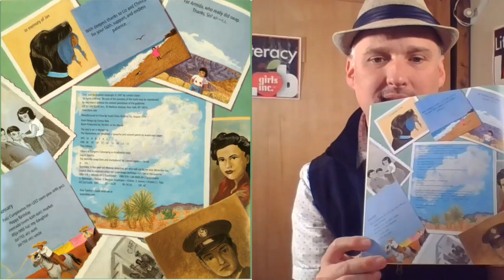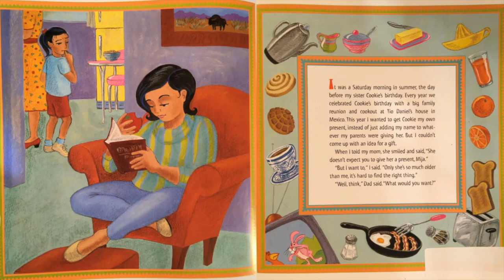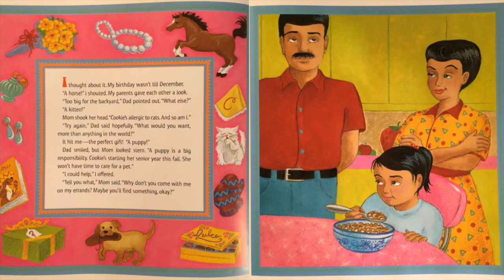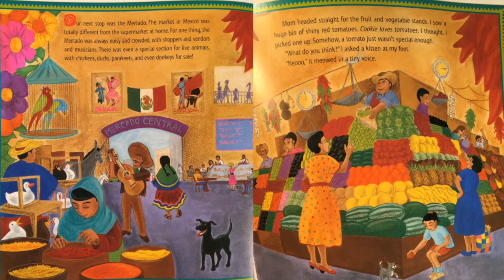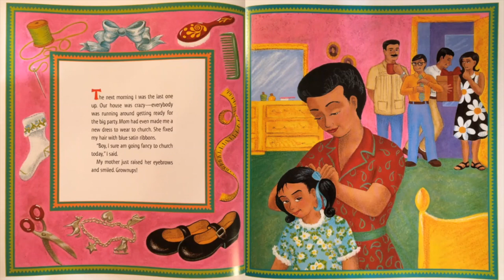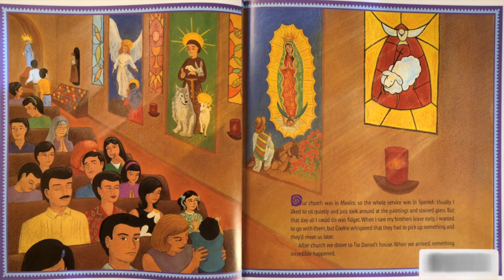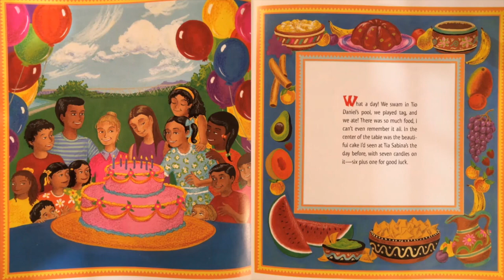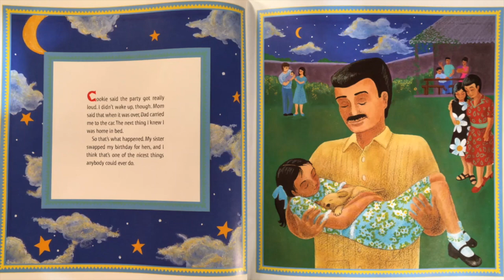Read-Aloud with Mr. Eric: The Birthday Swap by Loretta Lopez (all ages)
Join Mr. Eric for a read-aloud of the classic book, The Birthday Swap, by Loretta Lopez.